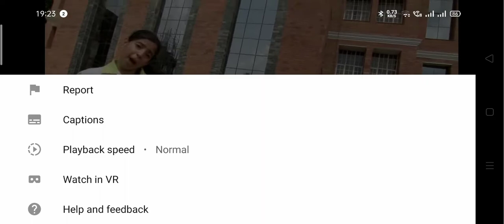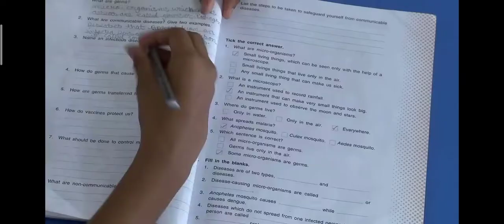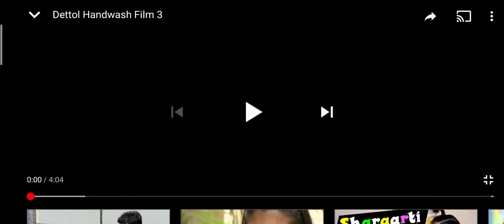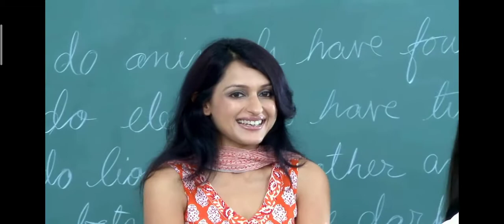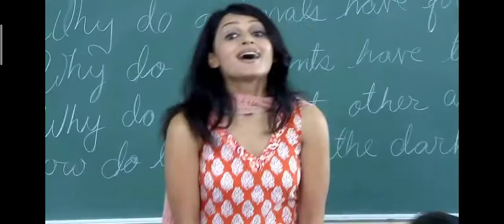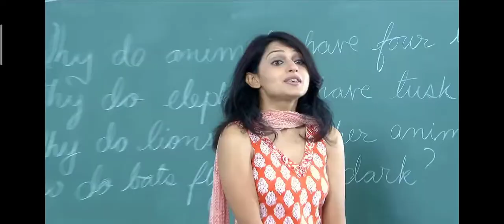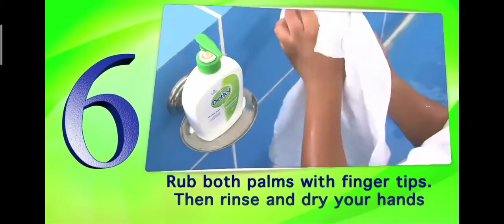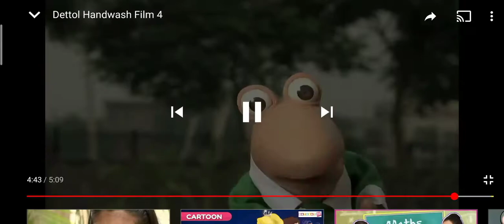World hand washing day 2020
A short Film on Hand Washing Day by Dettol